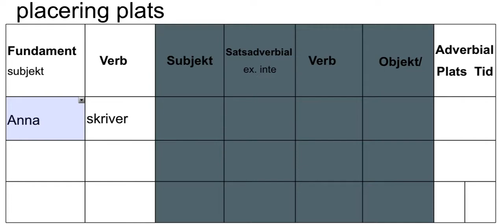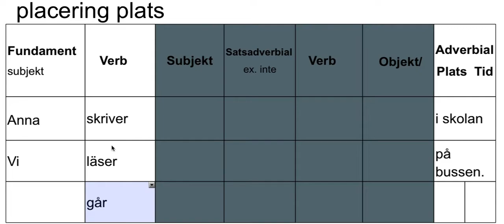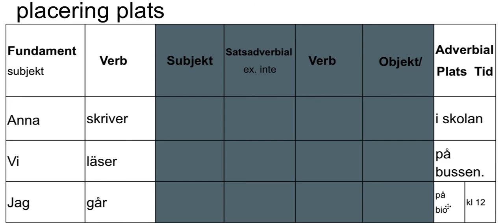Film placering plats och tid